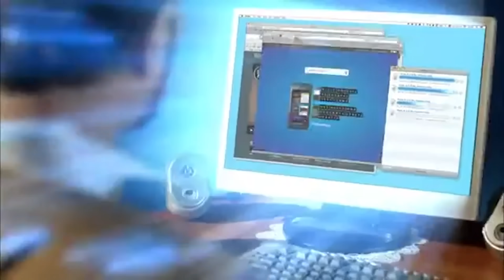ALİ BİÇİM - SHOWCAST ​⁠@bicimali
Sonunda yepyeni formatla karşınızdayız! Uzun zamandır hazırlandığımız bu formatta, müzisyenleri, influencerları, oyuncuları, fenomenleri, sporcuları, kısacası aklınıza gelen herkesi konuk alacağız.

Showcast'in ilk bölüm konuğu ise Ali Biçim! Ali Biçim ile birlikte geçmişten günümüze merak edilen her şeyi konuştuk! Ali Biçim'in Mesut Can Tomay ile hikayelerinden, Rıdvan abi ile anılarına, Just Pide'den, Ali Biçim Show'lara kadar her şeyi konuştuğumuz harika bir bölüm sizleri bekliyor! İlk bölüme desteklerinizi bekliyoruz, beğeni ve yorumlarınız bizim için çok önemli. İyi seyirler!

Yeni videolardan haberdar olmak için zile tıklayarak bildirimleri açmayı da unutmayın!

➡️ Katıl'dan üye olarak destek olmak ve ayrıcalıklar kazanmak için;